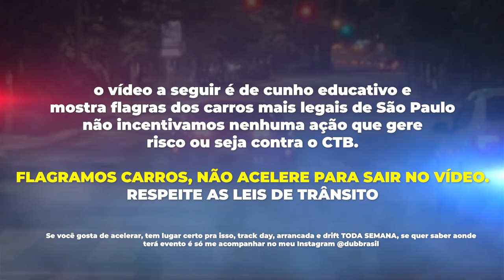MELHORES RONCOS DO BRASIL 🇧🇷 #3